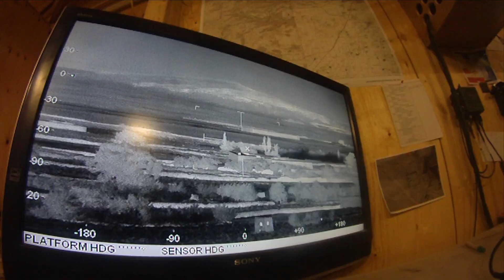Deployment Final Video1 - with no soundtrack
Our summer with Special Forces. US Army 1-26 Infantry 'Blue Spader' soldiers out of Fort Knox, KY.
10 man squad on an 8 month deployment to Afghanistan attached to a 12 man Special Forces team on a remote outpost, in a valley with hostile villages surrounding our small base.

Same video as but with no soundtrack.